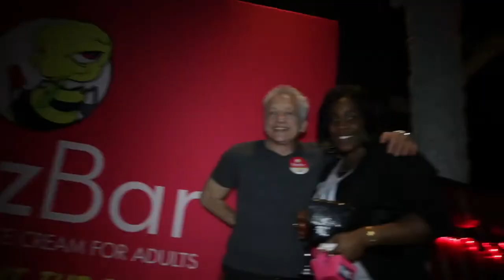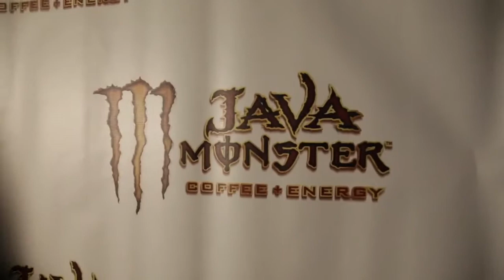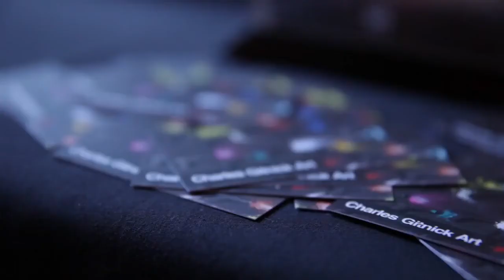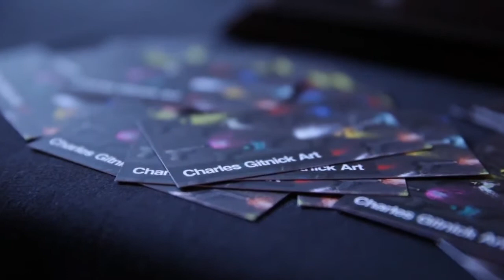LA Fashion Week 3-18-14 presented by Scion pt 2